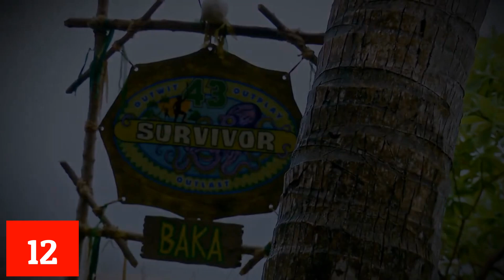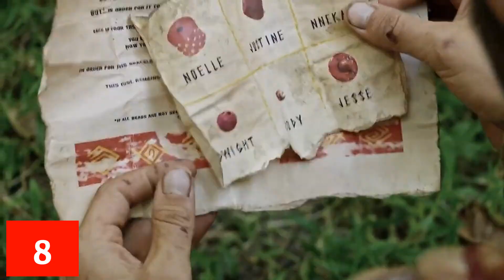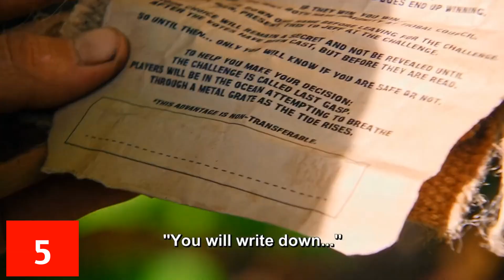Ranking EVERY Player on Survivor 43...